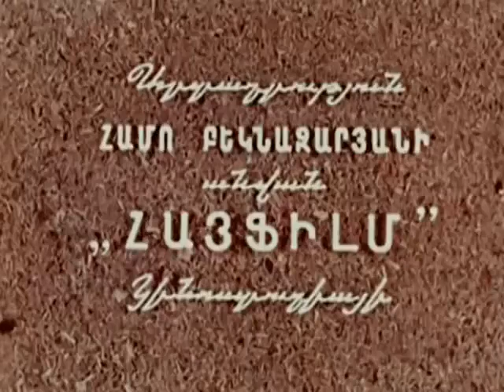Սպորտ, Սպորտ, Սպորտ - Мультфильмы Для детей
О том, как ослик занимался спортом и стал чемпионом.